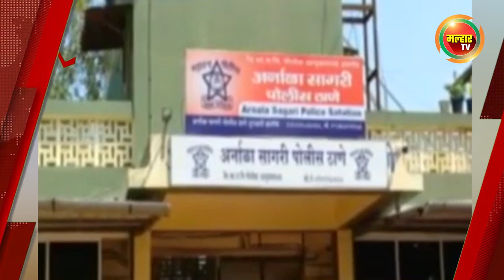सकाळच्या बातम्या (मल्हार टीव्ही) - १८ मार्च २०२२ | Sakalchya batmya (MalharTV) - 18th March 2022